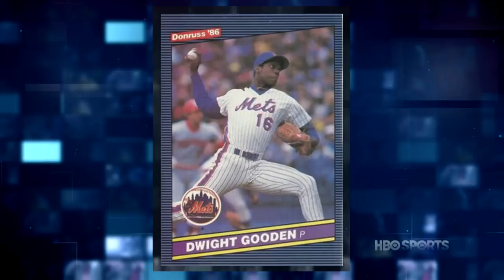Chris Rock’s Take on Blacks in Baseball: Real Sports (HBO)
As we continue to mark our 20th anniversary with an all-star roster of HBO comics, Chris Rock wonders what ever happened to African Americans in baseball?

It's HBO.